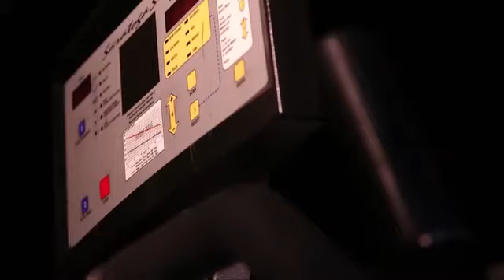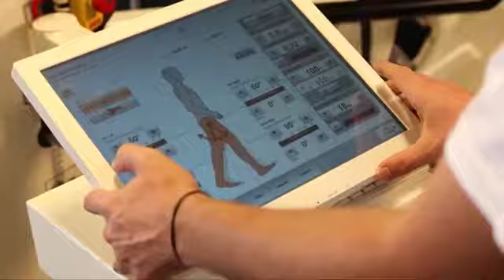Rehabilitacja wykorzystująca Lokomat firmy Hocoma w Neurworx Rehabilitation Facility